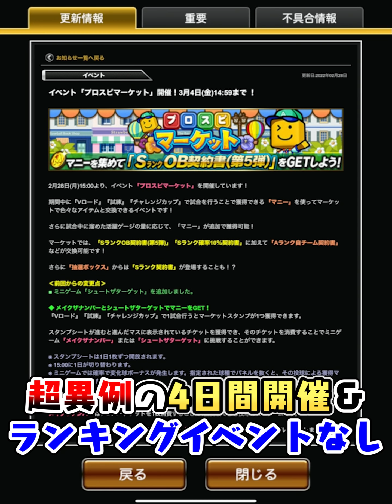異例の4日間開催＆ランキングなし！？2021OB第5弾が今までにないサプライズになってる件【プロスピA】# 1710